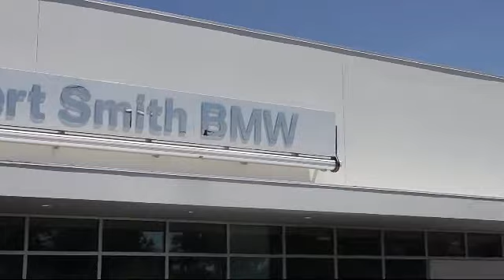2018 BMW X6 xDrive35i St. Petersburg Tampa Clearwater Bradenton Palm Harbor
2018 BMW X6 xDrive35i Stock Number: H245901 Vin:5UXKU2C52J0Z61456.